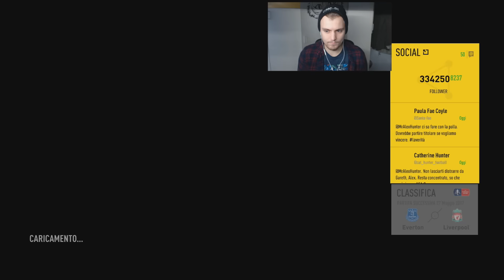UN FINALE CLAMOROSO E INASPETTATO!! - THE JOURNEY EP.12 FINALE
Menzo.